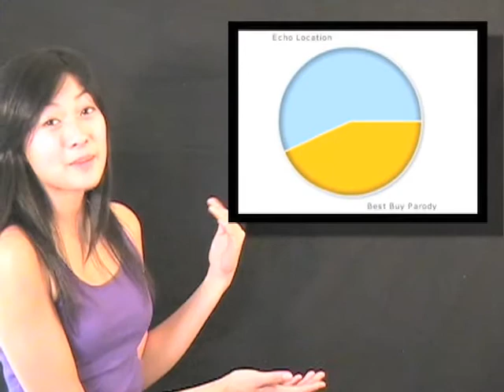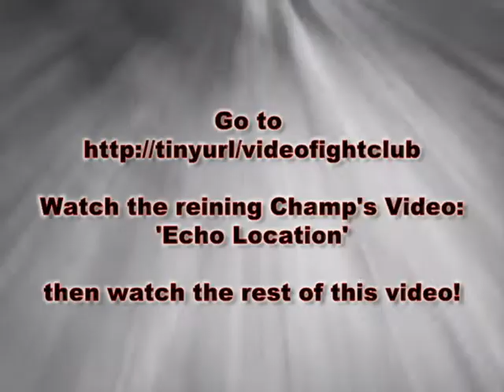Video Fight Club week 29 Last Sketch Show VS Echo Location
Follow the link above to watch and vote for your favorite video.

Challenger : Echo Location
Champion : The Last Sketch Show on Earth
Host : Jani Wang